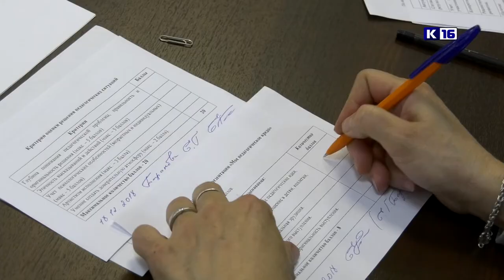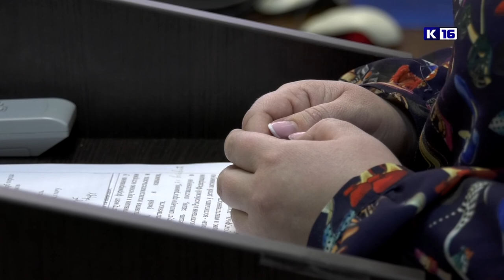Сердце отдаю детям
Работа педагога Дворца детского творчества стала победителем муниципального этапа конкурса профессионального мастерства «Сердце отдаю детям».